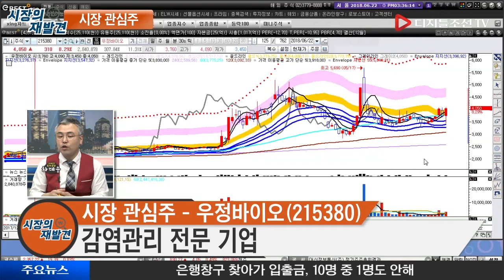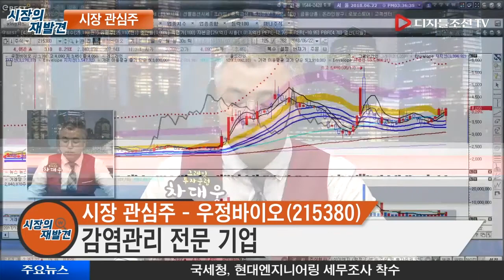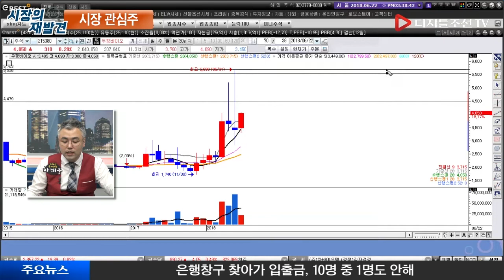시장 관심주_우정바이오(215380)